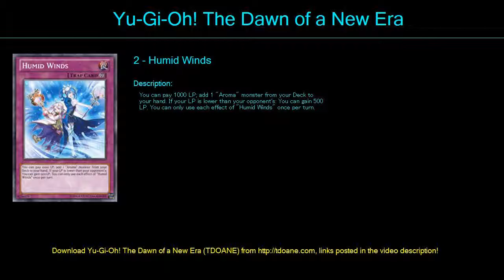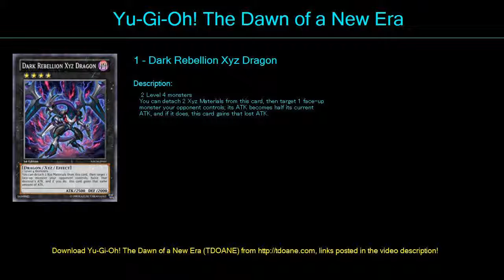Aroma Deck Deck Profile April 2016